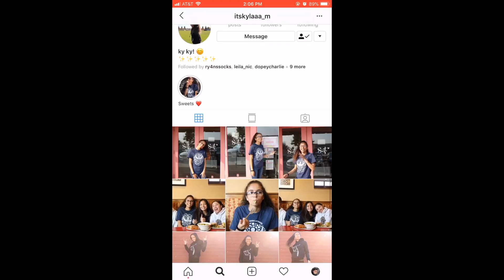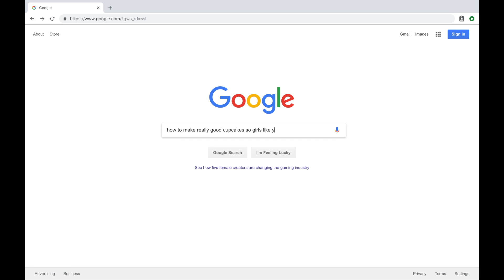CupDate - A Silent Short Film